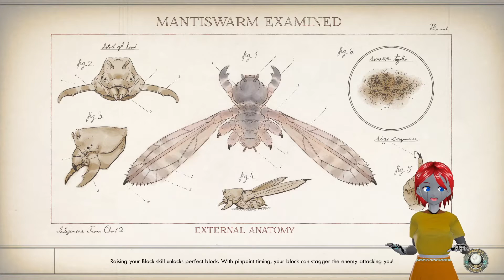Let's Play The Outer Worlds Peril on Gorgon pt 11 An Unexpected Murder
I'm surprised I got away with that.